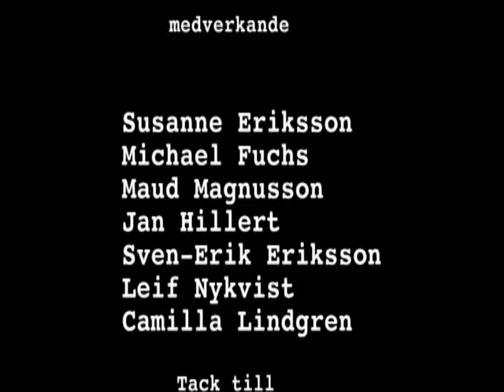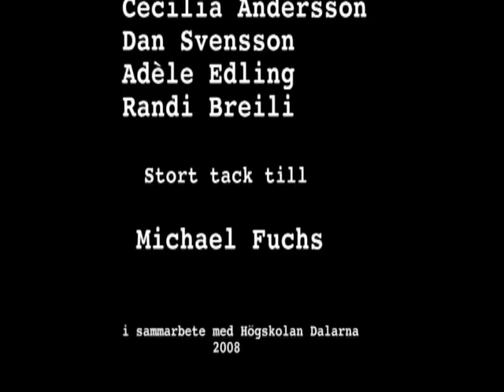MS-Patienten (Del 2 av 2)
Dokumentär om Susanne Eriksson, som i Januari 2008 dömdes till 1 års fängelse för att ha odlat och rökt cannabis för att lindra symptomerna från sitt MS. Del 2 av 2.